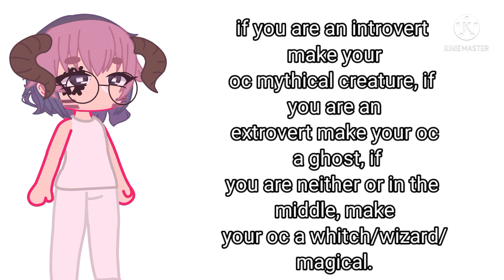Halloween OC challenge [silent]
sorry I couldn't get audio rn 😭